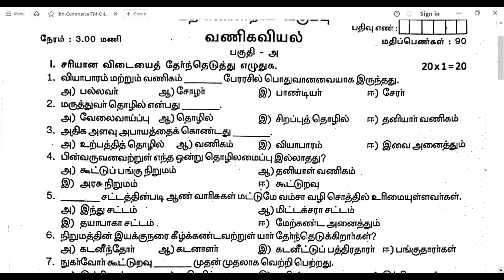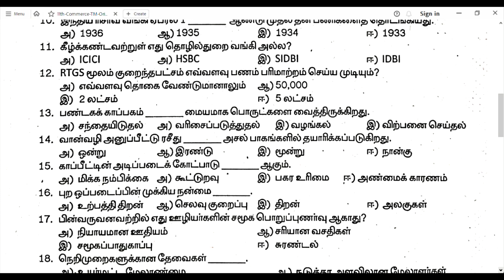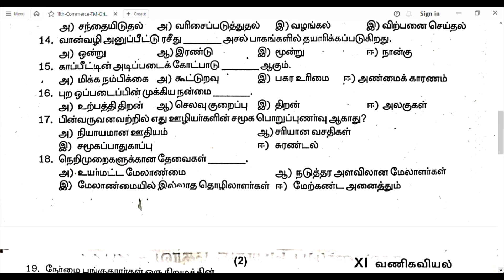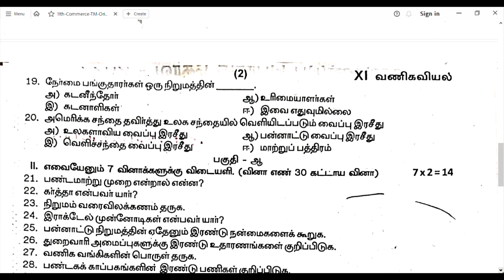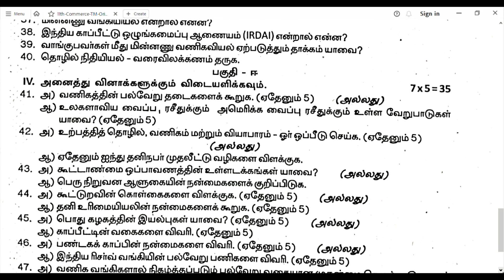11th Commerce Quarterly exam Model Question Paper 2023 | Tamil Medium | @nammatuition | 100%100%